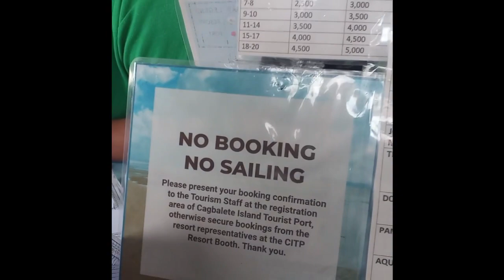Sulit na Trip - Sand Bar at white sand! Cagbalete Island!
Sulit na Trip - Sand Bar at white sand!

Napadpad at di inasahang magandang likas yaman ng isla. ang puti ng buhangin at linaw ng tubig sobrang gandang sand bar. ang babait pa ng mga tao sa isla. kaya sobrang nag enjoy kami sa byaheng ito.
ganito kami lage,walang plano lage.pero masaya,masaya kasi wala kang idea. ang gagawin mo lang, gawin mo yung masaya. ang resulta, sulit na sulit sobra! olryt!